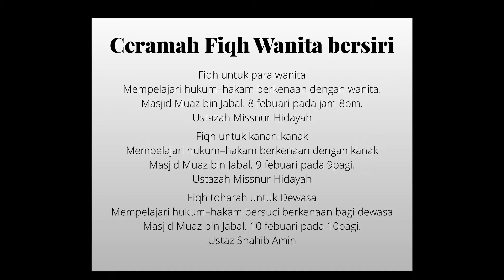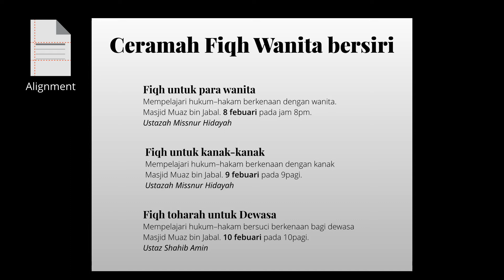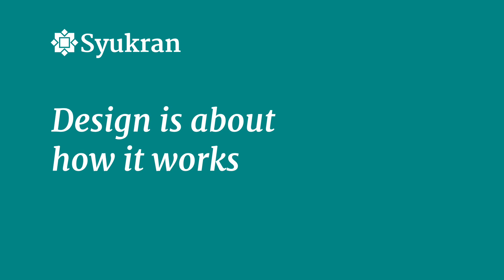How to design an event poster - Syukran Design Bite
Syukran Design Bite is the non-designer's quick guide to design. By watching these less then 2 minutes videos, Muslim teachers, professionals, and business owners will gain the knowledge and skills of creating good design.